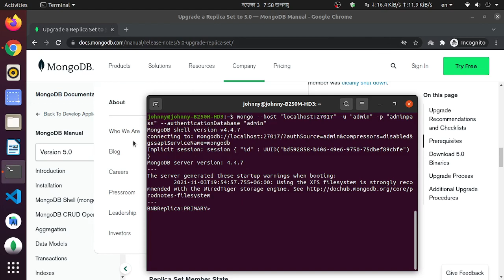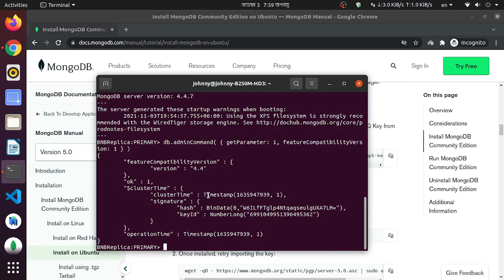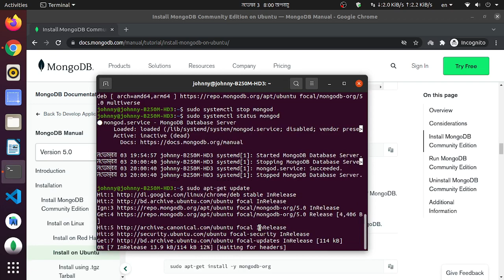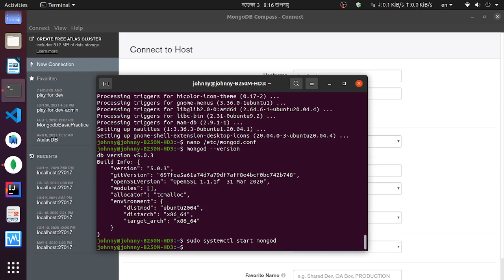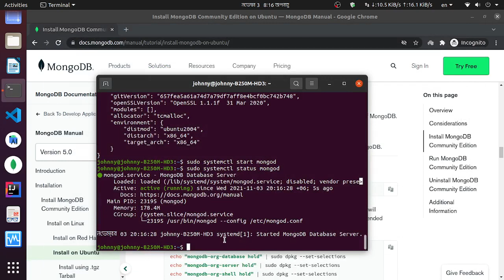Upgrade Mongodb (How to upgrade mongodb from 4.4 to 5.0)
Here we will see how we can upgrade mongodb to newer version. I will suggest you to follow the mongodb documentation before proceeding.
Here we will upgrade our database from 4.4 to 5.0.